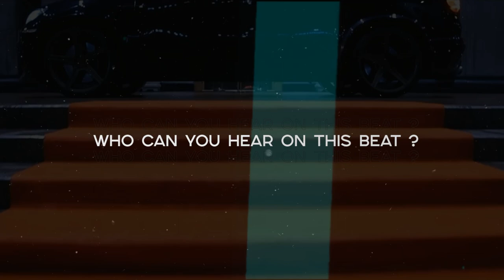•ELECTRO• G House Type Beat | Dark Club Type Beat 2020 | Pop Beats | Deep House Beat •Alexx Melo•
💸Use prormocode -20% :  20MELOcode

This type beat inspired by G House tunes.
There's some kind of pop type beat and deep house type beat combined.

If you want to make a edm type beat .. if you've got something to say, this g house type beat will perfectly suits on you.

This beat perfectly suits for rapping and singing. It has some dark tones of g house and pop instrumental with deep house flavor, spiced with a pretty nice video footage.

If you liked this g house beat and alredy planning to make a hit , you can get this instrumental instantly, buy beats online or lease from my website for profit using through this link:

◾️ Beat Name: ELECTRO ◾️

◽️ and more...